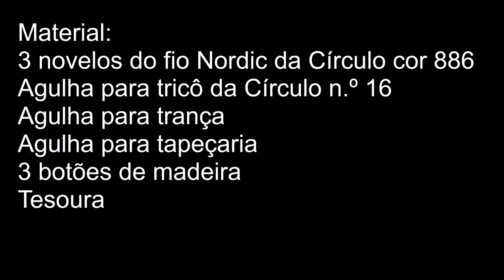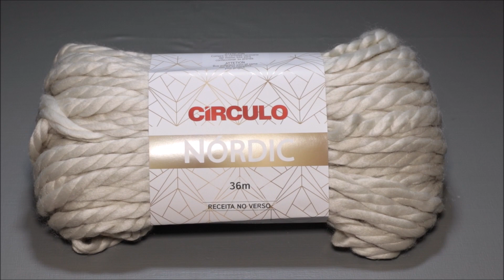Almofada em tricô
Material:
3 novelos do fio Nordic da Círculo na cor 886
Agulha para tricô da Círculo n.º 16
Agulha para trança
Agulha para tapeçaria
3 botões de madeira
Tesoura